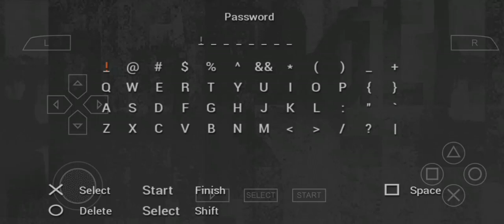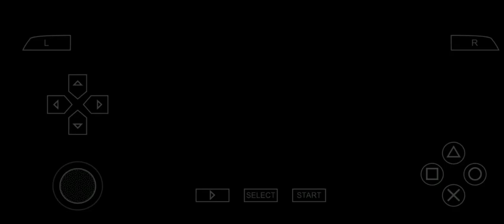Metal Gear Acid,Unlockables Passwords & Card Previews.🎖️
bitcoincash.
qzmar4vwee7nd4lvmwwuq2pwcs6s2gquqvsks9f0e7
bitcoin.
18SoSoSCtPT5xYmd6Ba2mB3sNZ3yVyotZR
Ethereum.
0x669fb28B8713feAa0eD5e8873a908E64321E630E